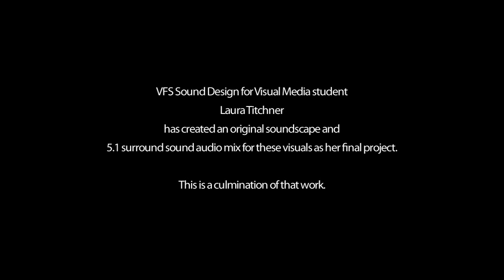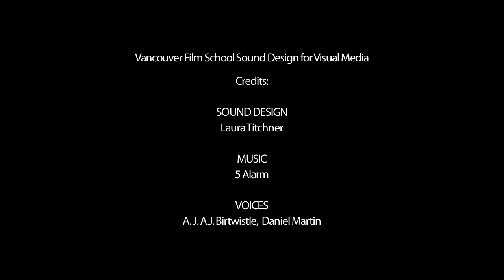Shogun 2 - Vancouver Film School (VFS)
Created by Vancouver Film School student Laura Titchner through the VFS Sound Design for Visual Media program.